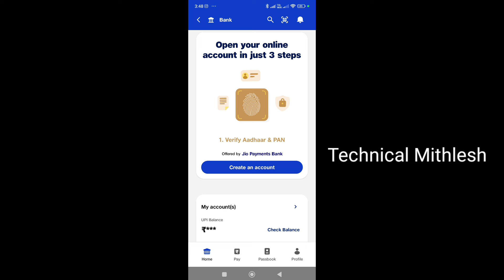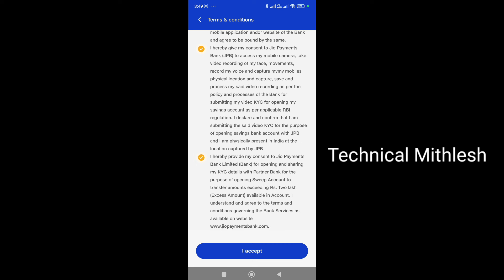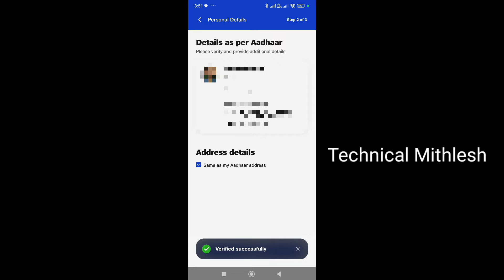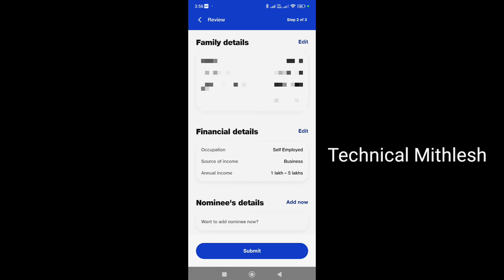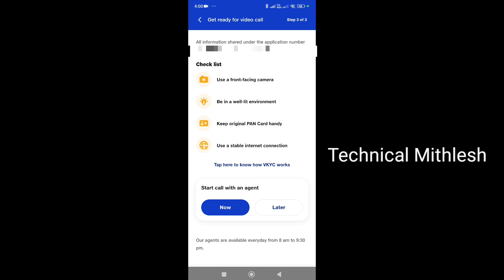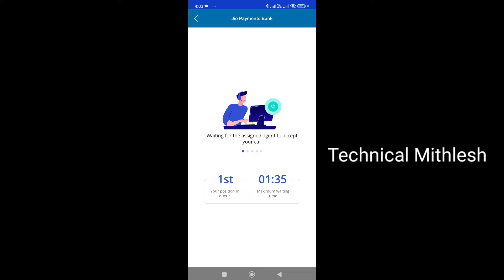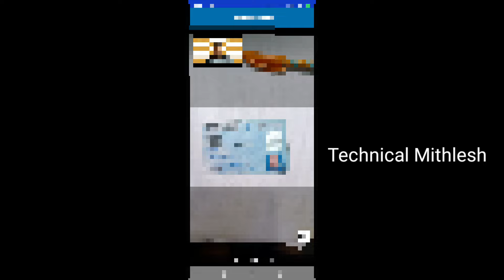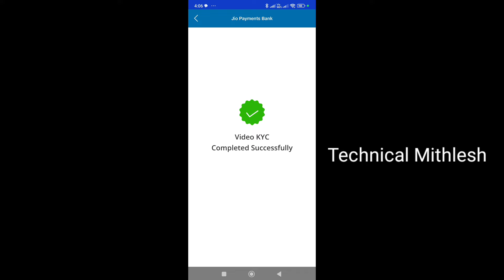jio payment bank 2024 | jio payment bank open account online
Topic Covered
jio payment bank zero balance account
io bank account open 2024
jio payment bank 2024
jio payment bank
jio payment bank open account online